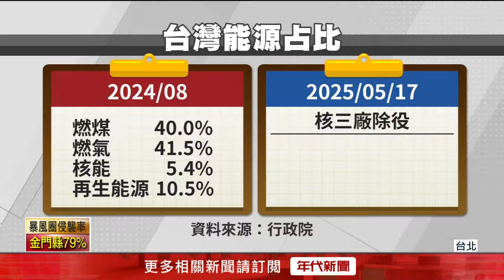支持「台電能源開發」計畫！ 卓榮泰「大戰藍白立委」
行政院長卓榮泰今（29）日到立法院進行能源配比及電價政策的專案報告，這也是釋憲案結果出爐後他首次備詢，卓榮泰態度強硬槓上藍白立委，維護總統賴清德政府的能源立場；而對於總預算案卡關，卓榮泰則用時下超夯的動畫《吉伊卡哇》樂觀比喻，「奇美拉」跟「小八」也可能變成「吉伊卡哇」，這樣大家都會非常的和諧。

下載【年代電視】APP：
iOS平台：